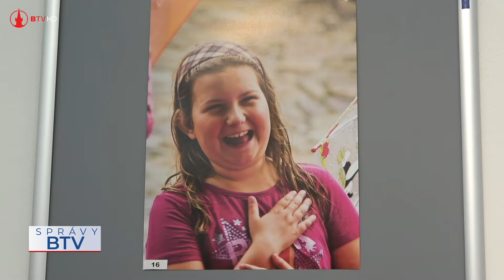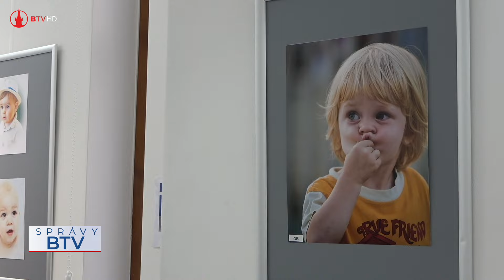Výstava detských portrétov J. Brezovského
V prvý prázdninový týždeň v Galérii Hornošarišského osvetového strediska v Bardejove slávnostne otvorili výstavu fotografií od autora Juraja Brezovského, ktorú nazval Vtáčatá.